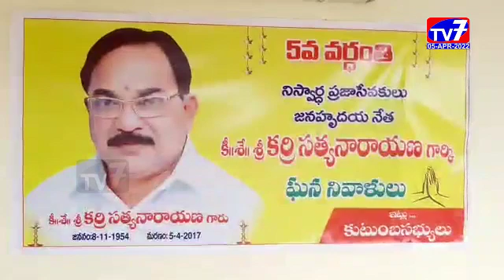కాకినాడ రూరల్-|05-04-2022|TV 7 NEWS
గ్రామ అభివృద్ధి ప్రజా సమస్యల పరిష్కారమే లక్ష్యంగా దివంగత నాయకులు కర్రి సత్యనారయణ పనిచేశారని కాకినాడ రూరల్ మాజీ ఎమ్మెల్యే పిల్లి అనంత లక్ష్మీ సత్యనారయణ మూర్తి ఆన్నారు.